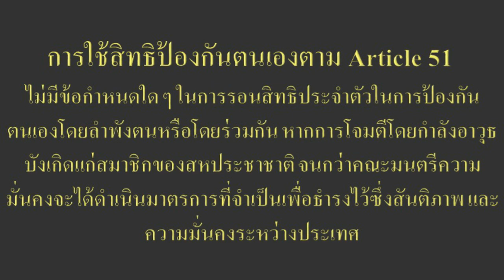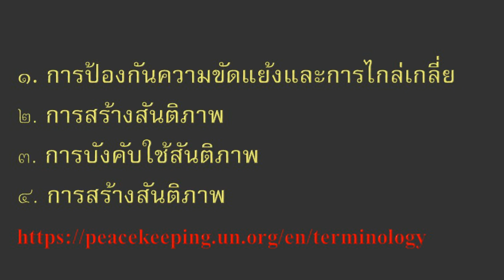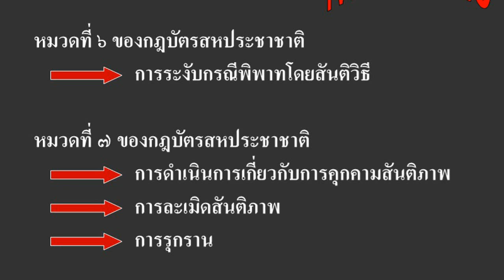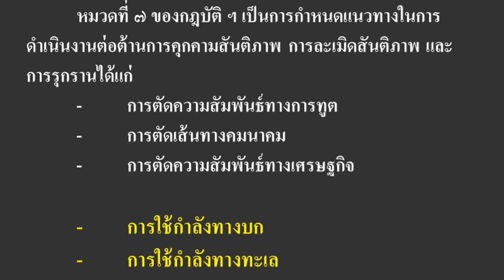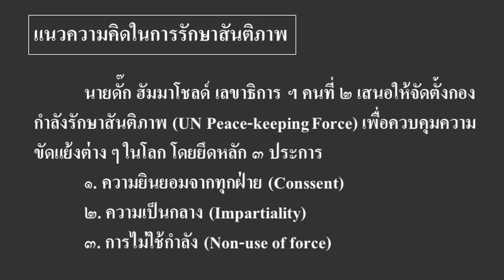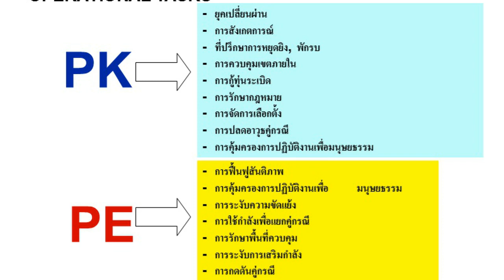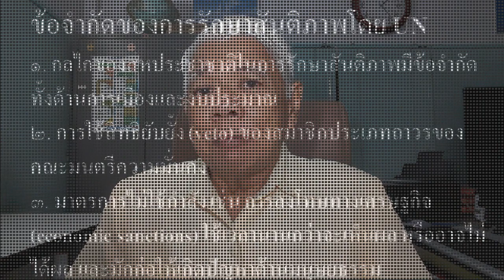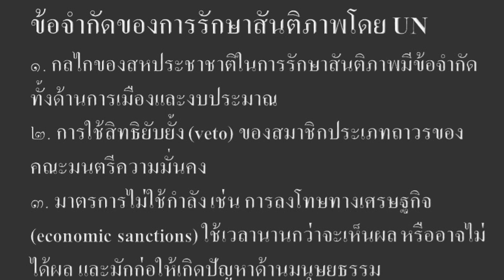UN กับศึกรัสเซียรุกรานยูเครน ๑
พล.ต.ดร.อนุชาติ บุนนาค นำเสนอ ประวัติความเป็มาขององค์การสันนิบาตชาติและองค์การสหประชาชาติ ตั้งแต่หลังสงครามโลกครั้งที่ ๑ จนถึงปัจจุบัน และกฏบัตรหมวดที่ ๖ และ ๗ ว่าด้วยการใช้กำลังทหารในการรักษาและการบังคับให้เกิดสันติภาพ เพื่อสร้างความเข้าใจในบทบาทขององค์การสหประชาชาติที่ไม่สามารถควบคุมรัสเซียมิให้ทำการรุกรานยูเครนได้ ดังที่เกิดขึ้นในปัจจุบันนี้
เนื้อหาที่เกี่ยวข้อง :
ยูเครน มีนักรบที่ไร้ตัวตนชนกับรัสเซีย
อัฟกานิสถาน– มะกันไป จีนโดดใส่ตาลีบัน
การพัฒนาของเวียดนาม-กลุ่มประเทศ NAM
วิกฤตการณ์ซีเรีย-ตุรกี
ความขัดแย้งของโอบามากับรัฐสภา-ปัญหาเมืองไทย ตอนที่ ๑/๓
ความขัดแย้งของโอบามากับรัฐสภา-ปัญหาเมืองไทย ตอนที่ ๒/๓
ความขัดแย้งของโอบามากับรัฐสภา-ปัญหาเมืองไทย ตอนที่ ๓/๓
ศาลโลกกับกรณีเขาพระวิหาร ตอนที่ ๑/๓
ศาลโลกกับกรณีเขาพระวิหาร ตอนที่ ๓/๓
ครูเสด-ไครเมีย และเส้นทางยุทธศาสตร์ในทะเลดำ  ๒/๒